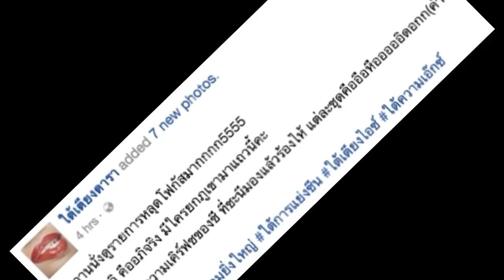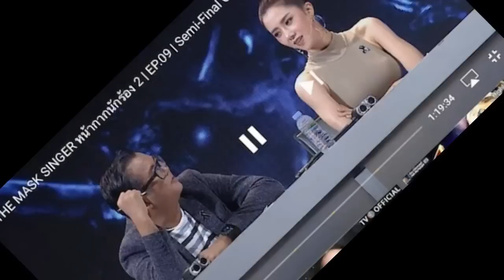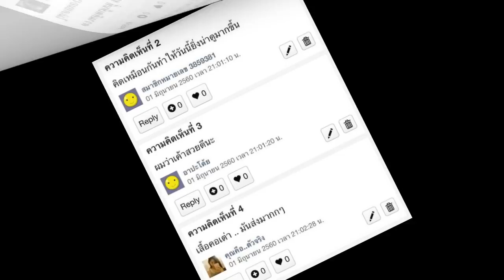“ไอซ์ อภิษฎา” ทำแฟนรายการ Mask Singer พูดเป็นเสียงเดียวกันว่าไง เช็ค!!